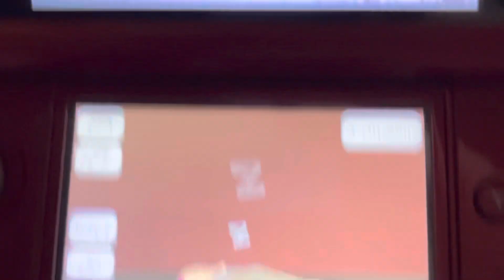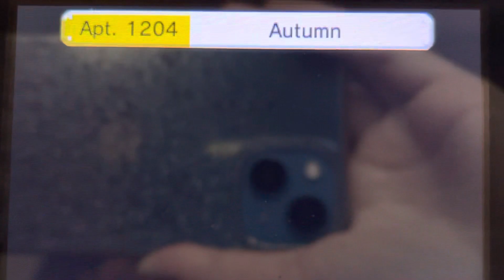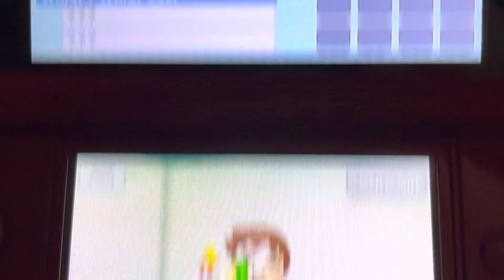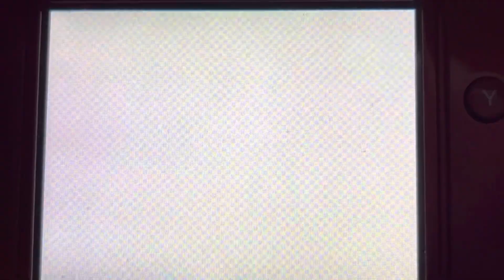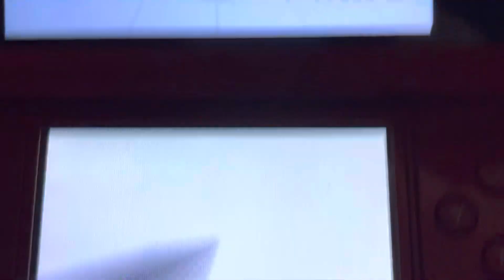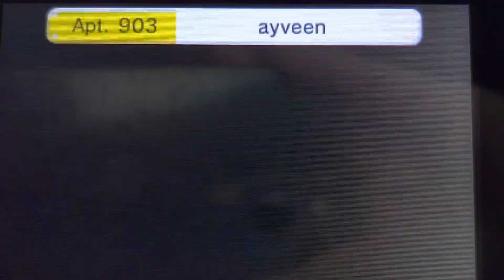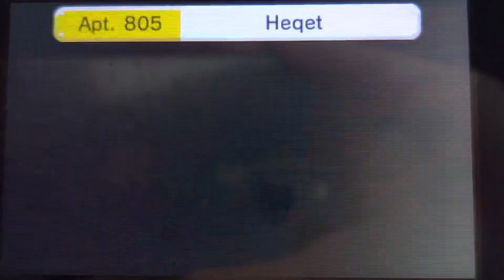Tomodachi Life part 1663 // brb chasing dreams! ✌️